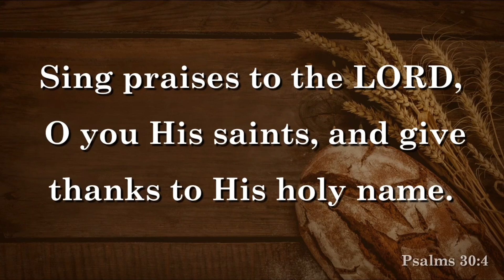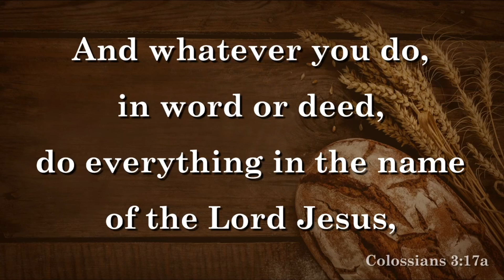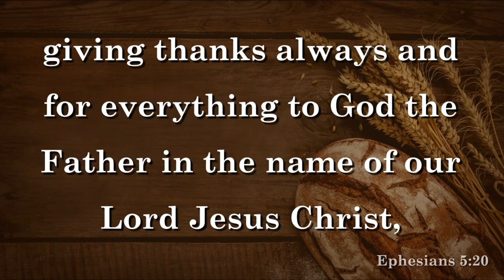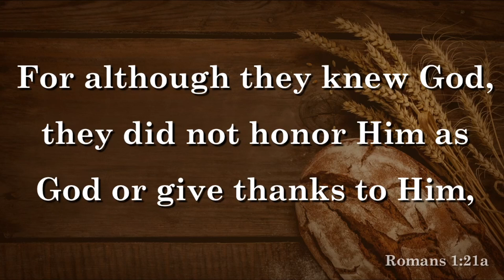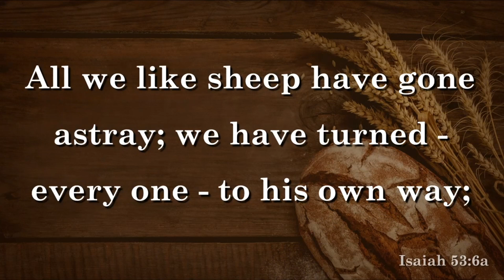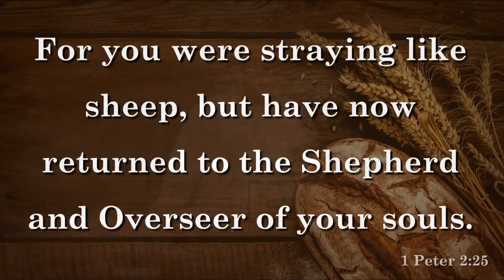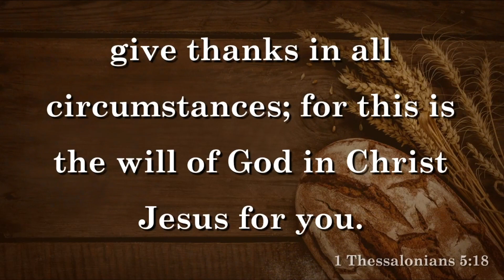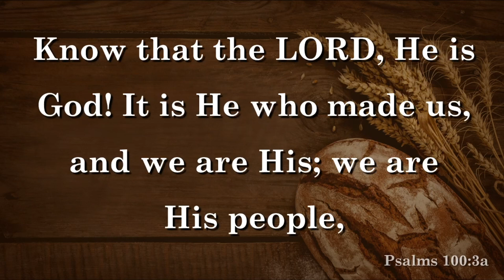Give Thanks - Psalm 100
Gratitude is an essential virtue. In this sermon Pastor David explains why we thank God. Simply put, we should give thanks and praise to God because of who God is and what God has done.

Psalm 100
 A Psalm for giving thanks.
1 Make a joyful noise to the LORD, all the earth!
2 Serve the LORD with gladness! Come into His presence with singing!
3 Know that the LORD, He is God! It is He who made us, and we are His; we are His people, and the sheep of his pasture.
4 Enter His gates with thanksgiving, and His courts with praise!
Give thanks to Him; bless His name!
5 For the LORD is good;
His steadfast love endures forever,